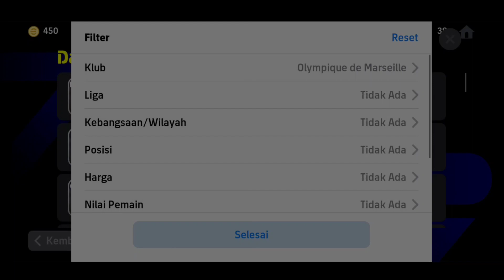PEMAIN STANDAR DRIBEL LICIN PARAH COCOK DI SEGALA POSISI META TERSEMBUNYI DI EFOOTBALL 2024 MOBILE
Bantu Support Channel Ini Supaya Semangat Ngonten nya & Terima Kasih Juga Buat Teman "  semua Yang sudah Donasi.

PesMobile,PesMobile2021,pes2022,Efootball2022,Efootball2023,EfootballPes,EfootballPes2021,pes2021mobile,pes,pes2020,pes2022,efootball2023,efootballPes2020,EfootballPes,Efootball,pes 2023 mobile update today,efootball 2023 mobile tips and tricks,efootball 2023 mobile best players